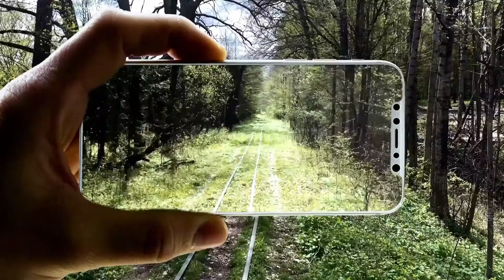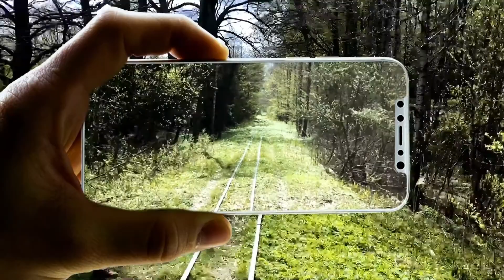Your Next Level Is NOW-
This teaching from the Norton's is the 2nd installment of  the series, "Your Next Is Now!"  This message entitled, "Your Next Level Is Now" emphasizes three things which are vital to STEP UP To The NEXT LEVEL!
1.  Recognizing The Infiltration of Deception
2.  Embracing Change
3. Hearing with The Eyes of Faith!,